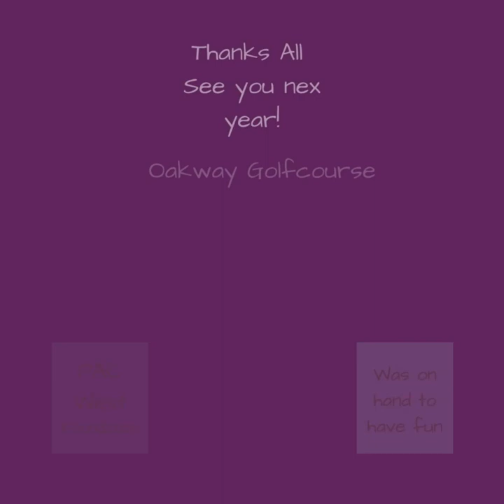My Summer with PWA